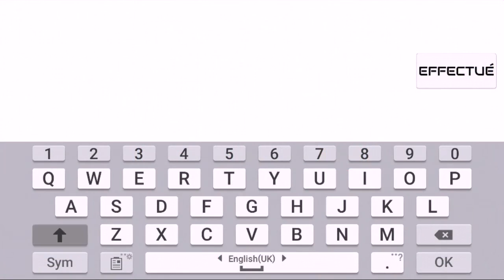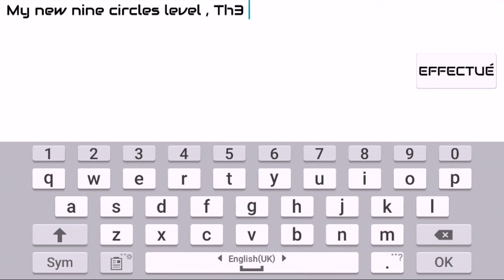Geometry Dash ( New Level ) : Haunting Circles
My new nine circles level support it please ! I love being mysterious XDDD!